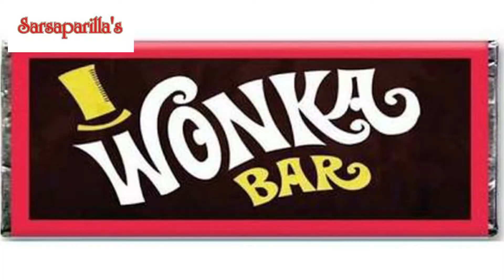Christmas 2021 at Sarsaparillas Skipton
Since 1920 our traditional sweet shop has been serving the good townsfolk of Skipton.

This year we have some amazing Christmas gifts and sweet treats available.